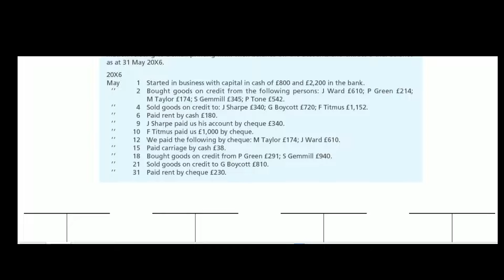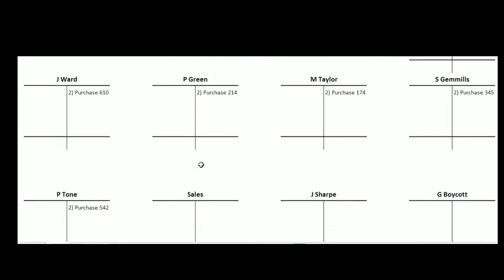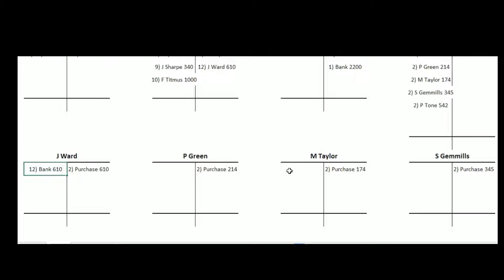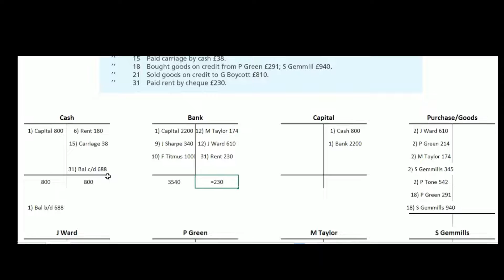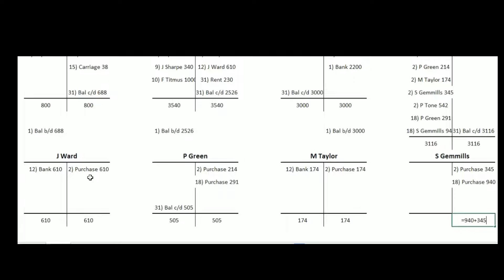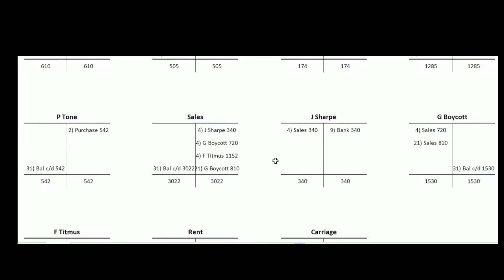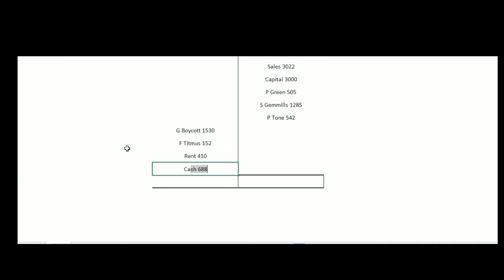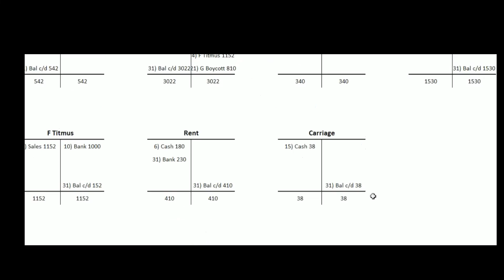Ex 6.1 | Frank Wood's | Financial Accounting Lect #48 | Urdu/Hindi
In this video we will solve Question 6.1 of Frank Wood's Book Chapter 6.

Chapter:
00:00 Intro
00:30 Question Explanation
00:45 Solution of 6.1
01:28 Ledgers (T-Accounts)
11:39 Closing Balances of T-Accounts
18:30 Trial Balance Explanation and Making
27:20 Overview of Solution
27:30 Outro